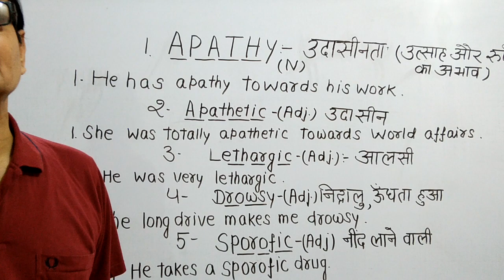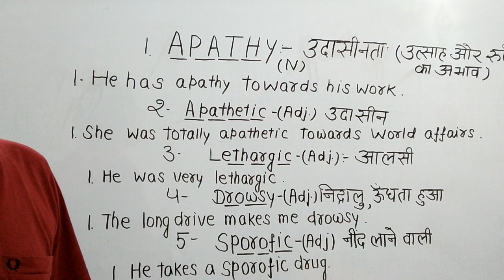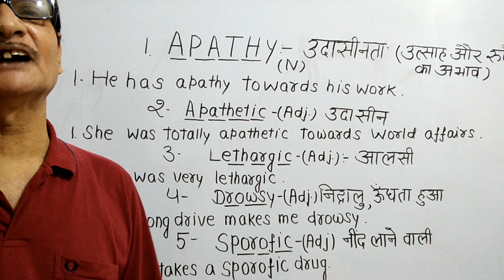Word of the day"Apathy"